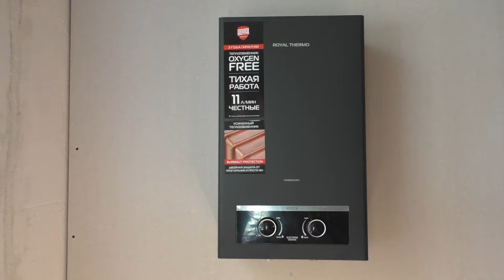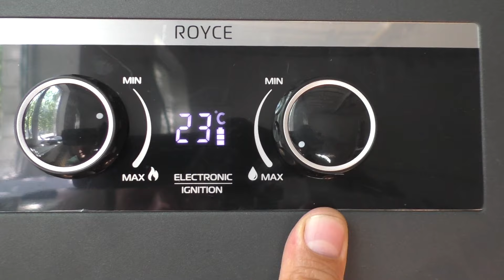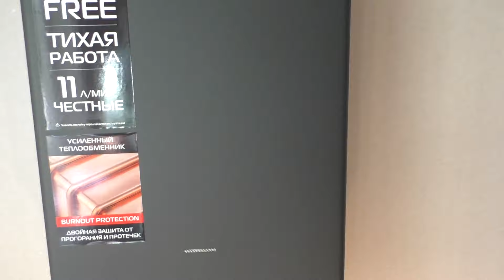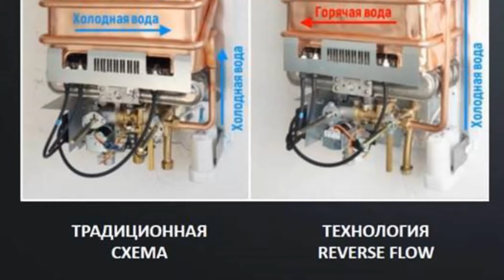Обзор газовой колонки Royal Thermo GWH 11 Royce Grafit.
Разобрал и сравнил с конкурентами новую газовую колонку Royal Thermo GWH 11 Royce Grafit.

Если есть желание поддержать развитие канала № карты сбер: 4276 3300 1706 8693.

Реклама. Рекламодатель ООО "РК-МОНТАЖ"  ИНН 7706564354
Erid: 2VSb5wc5akG